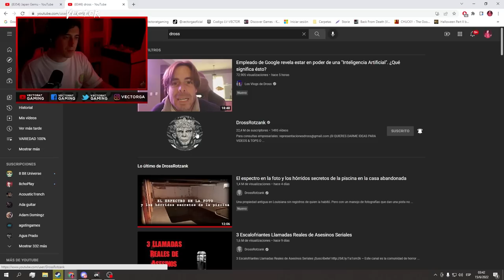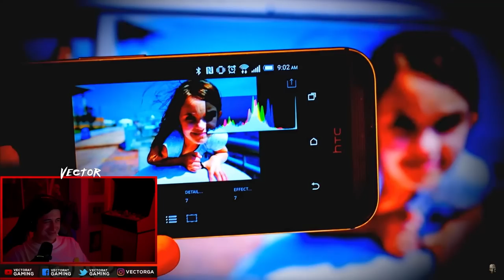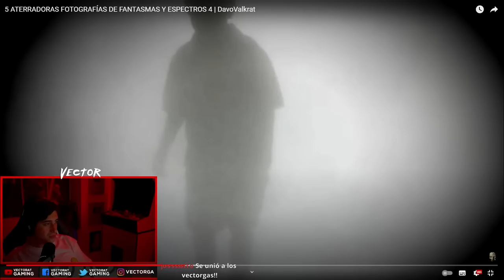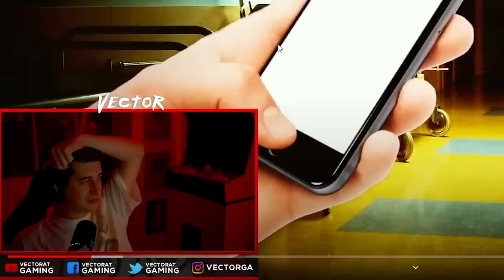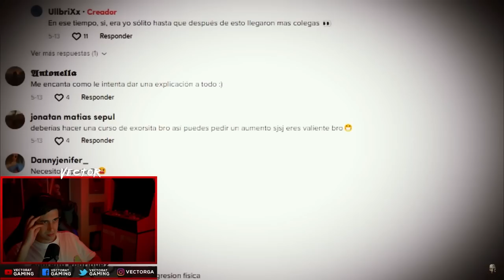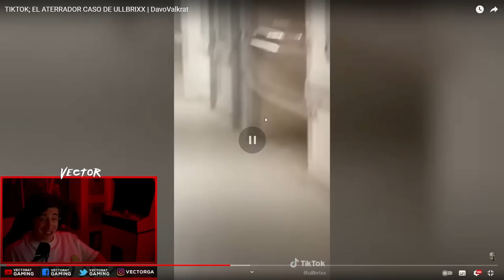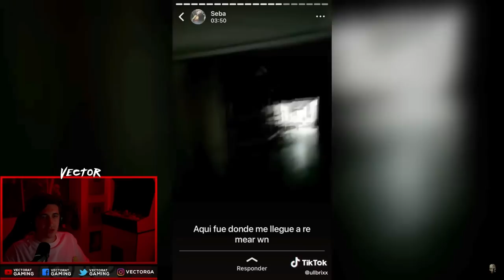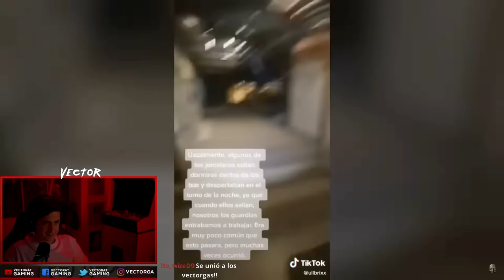SOLO NO ESTABA, ESTABA CON DIOS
Que grande yisus